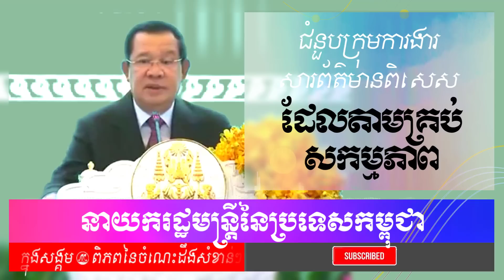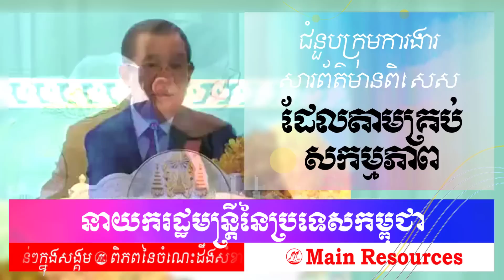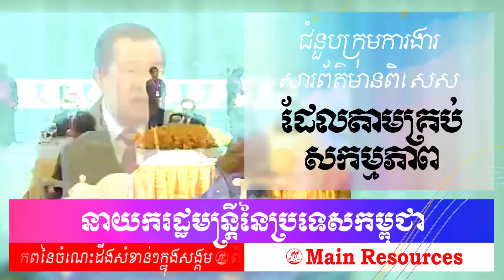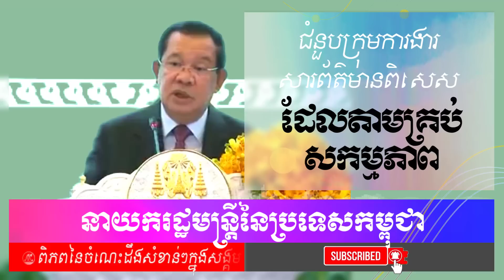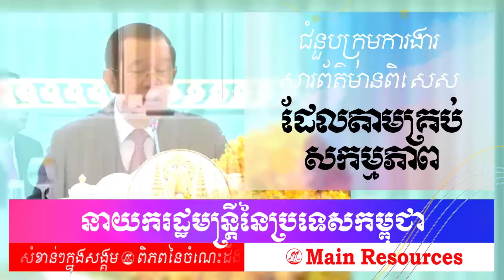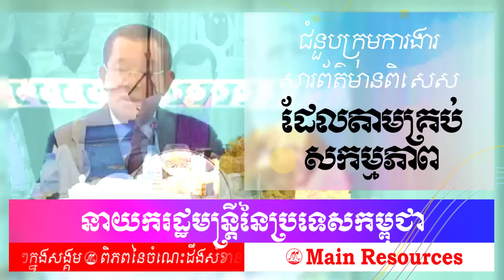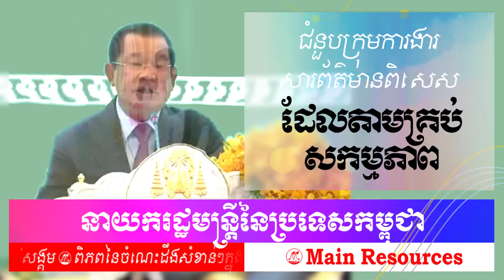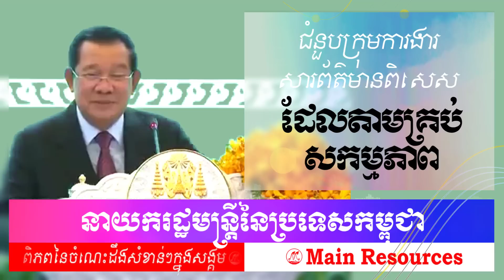15-August-2023 / Main Resources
Successful IDEA
Change mindset, Change result.